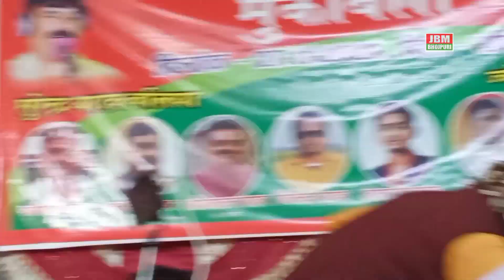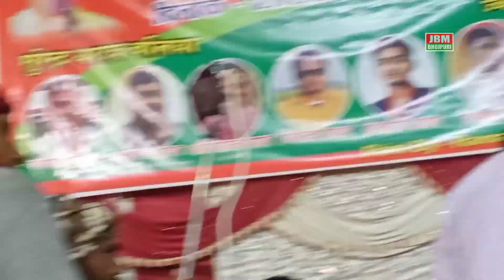पियवा मिलल सुतवईया | ज्योति यादव ने सुरेन्द्र यादव को चिढा-चिढाकर खूब शादी-विवाह स्पेशल गीत गाई।